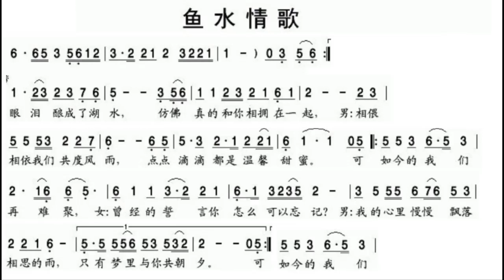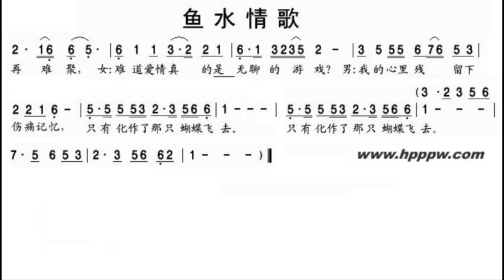鱼水情歌/魚水情歌 F调伴奏 - instrumental in F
谢谢光临！